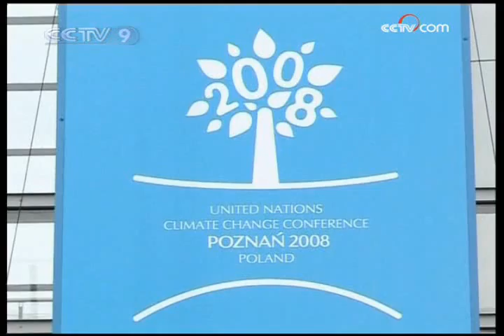UN climate talks conclude in Poznan